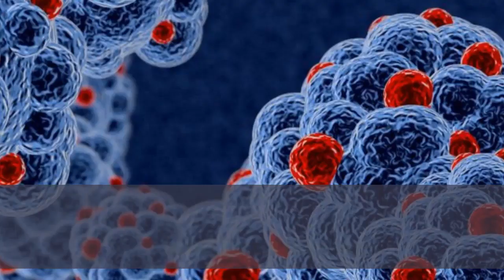the control of infectious disease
Vector-borne infections are transmitted from an infected and infectious vertebrate host to another via intermediary hematophagous arthropods. The incidence of vector-borne diseases is a growing burden worldwide accounting for over 20% of emerging infectious diseases recorded during 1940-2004. Ticks are second to mosquitoes as vectors of human pathogens, and economically important ectoparasites of domestic and wild animals. Vaccines appear as the most effective and sustainable intervention for the prevention and control of these diseases. Tick-host-pathogen interactions involve conflict and cooperation, and their characterization using combined omics technologies will lead to the identification of vaccine protective antigens. These vaccines will likely combine vector and pathogen-derived antigens to target different stages of vector and pathogen life cycles for efficient, safe and environmentally sound control of infectious diseases.